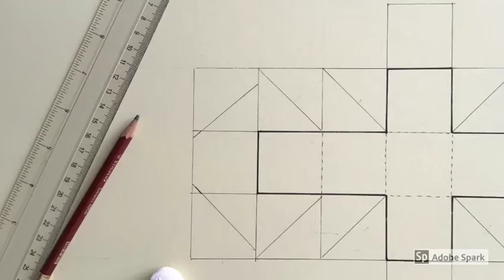Giochiamo con le cannucce 2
La maestra Cinzia ci propone un nuovo gioco con le cannucce